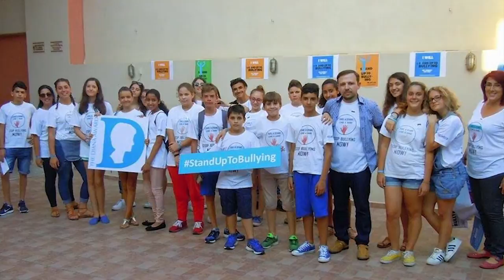Frederick Featham: British Council Alumni Awards 2017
Thank you to the New Hotel, Athens for allowing us to use the Hotel for filming.

Frederick Featham is the founder of the first-ever Anti-Bullying Volunteer Team in Greece. His team, winner of The Diana Award, has raised awareness among thousands of people since 2014, thus making a difference in a crisis-stricken country.

Frederick observes that his studies at Keele University provided him with life skills such as self-discipline, resilience and acceptance, which are crucial to his work as team leader, educationist and owner of two language schools.

He is expanding the scale of his impact at a national level by setting up a network of Anti-Bullying Volunteer Teams. Frederick holds a BA in English Literature and Educational Studies, and an MA in Educational Improvement and Effectiveness from Keele University.